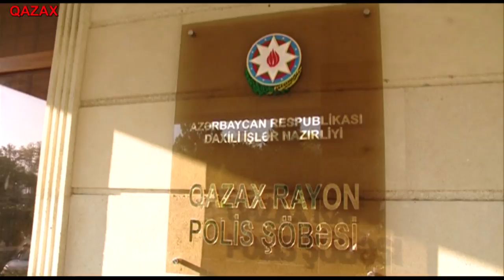Qazaxda qohumunu tüfənglə hədələyən kişi saxlanılıb